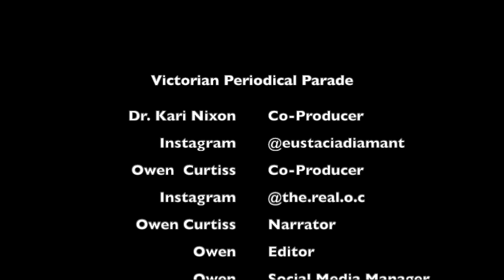S3 E6.75 - That Delightful Stranger - Breakdown - Part 2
We are here with the second portion of our discussion of That Delightful Stranger, by Lucy Hardy. Written in 1896. We have broken this episode down into smaller chunks so that you could have more manageable episode lengths. Let us know if this works out better, and we can do it this way in the future.

We transition from what it means to be Lucy Hardy, to talking about Mary Elizabeth Braddon. Do you know who Mary Elizabeth Braddon is?
We do! Here we talk about her being a bad ass, a mother of 6 kids, as well has the step mother of 5 more. While she was a mother she was also a publisher of a magazine, and author of 80 novels. How?

Yours truly,
Owen and Kari